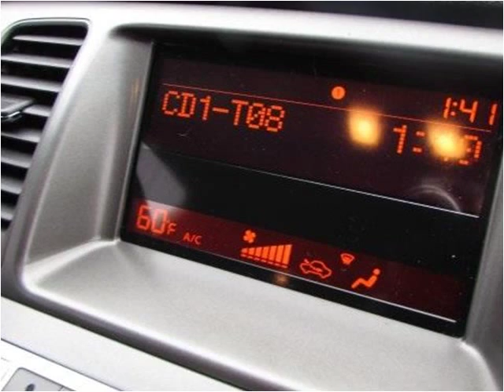2011 Nissan Murano Used Cars Manassas VA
This 2011 Nissan Murano is available from Battlefield Ford Manassas.